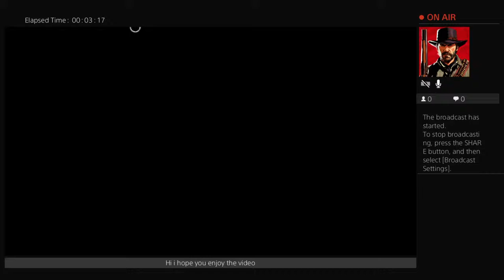Dead by daylight (the pig)